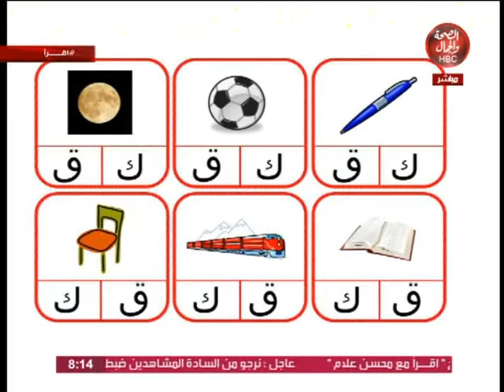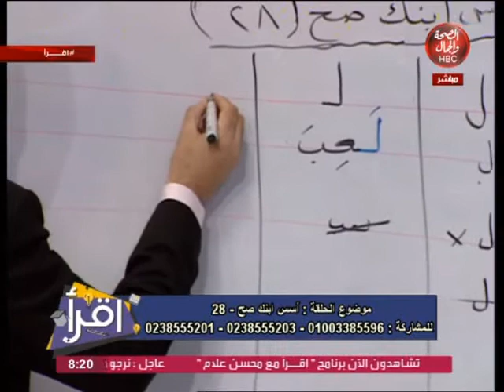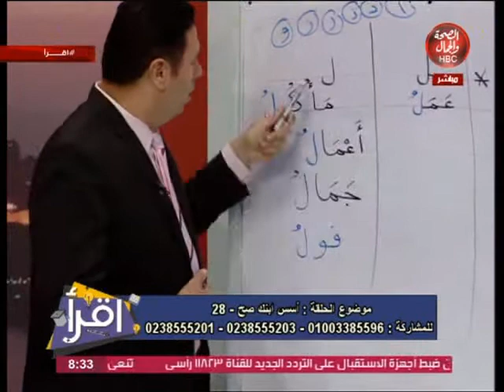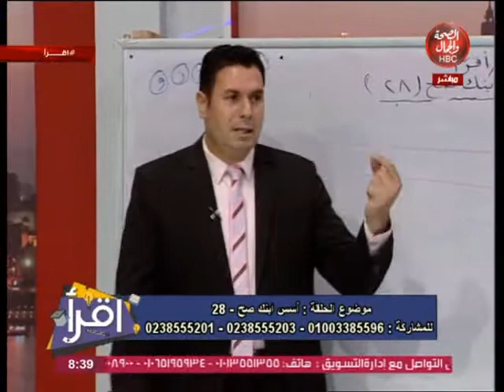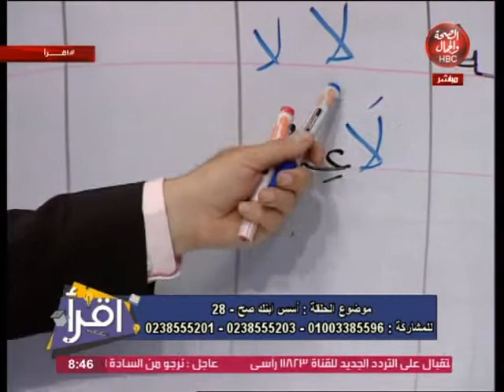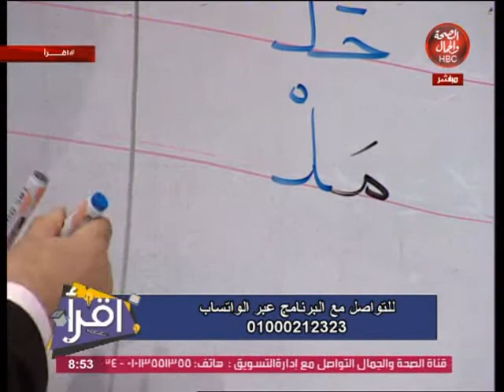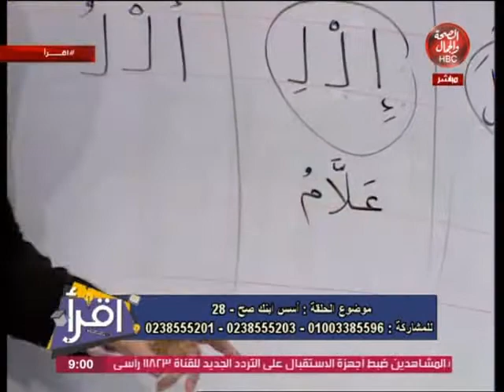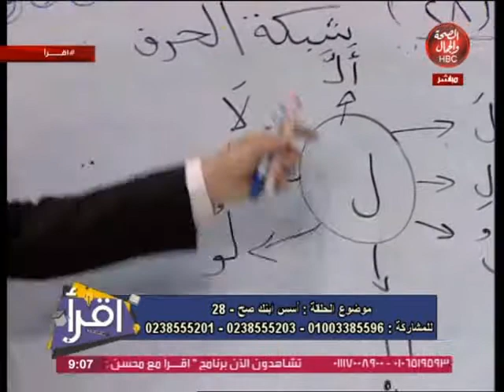اقرا | أسس ابنك صح 28